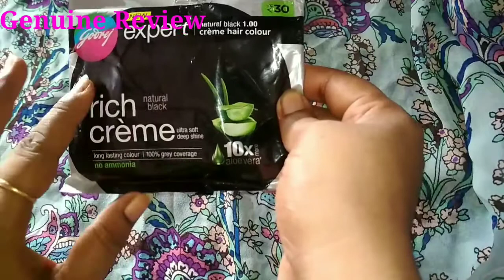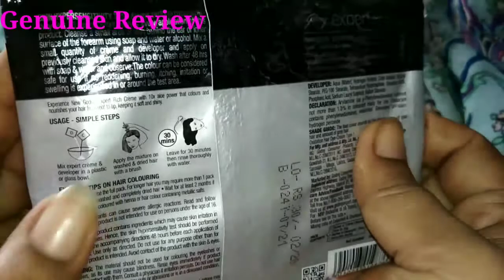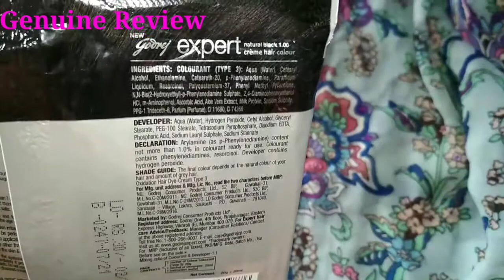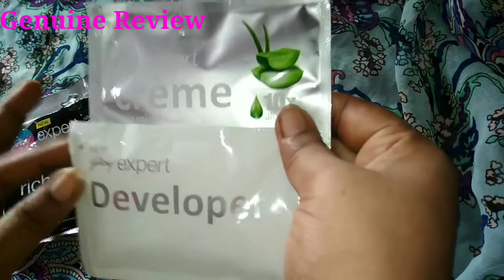Godrej Expert Rich Cream Hair colour Review by Genuine Review Genuinereview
Hi Guys
welcome to Genuine Review genuinereview
Today we have Godrej Expert Rich Cream Hair colour Review for you by Genuine Review genuinereview

some more Hair colour videos for you

Hit Thumsup and share Comments
Genuine Review genuinereview